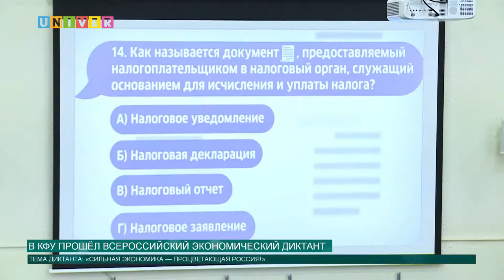В КФУ прошёл Всероссийский экономический диктант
4 октября, на базе Казанского федерального университета прошёл экономический диктант. Всего в акции по всей России приняло участие более 100 тысяч человек, которые написали диктант в 83 регионах страны.